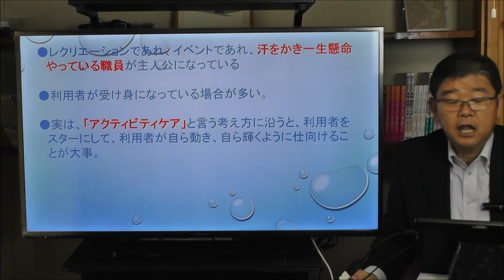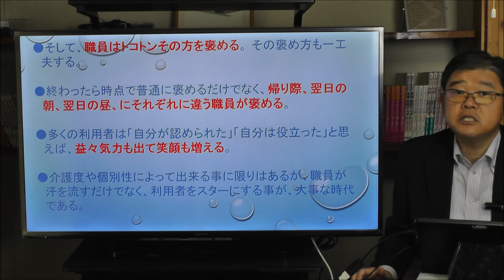医療介護経営コンサルタントの看護師介護士の為にリーダー管理職研修 - 利用者スター化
嶋田利広の病院や介護施設の人材育成~利用者スター化~

職員の負担の軽減し、介護品質を上げたければ「利用者スター化」計画を実現しよう。そのノウハウとは？
看護・介護職のリーダー責任者が9週間でリーダー力を身に付ける「在宅学習システム」
今までの一般的なリーダー研修講義とは全く異なる、リアリティーが好評
【無料メールマガジン】病院・医療介護向けメールマガジン

『800超の病院・介護施設が学習した管理者教育、職員教育ノウハウ』無料メルマガ！

・自分は性格的に上司に向いていない・・・
・部下をどう育成すべきか分からない・・・
・どうしたらもっとムダが減るだろうか・・・
・何とかアクシデントを減らしたい・・・
・職員がヤル気になる方法が分からない・・・

こんな悩みを抱えている【病院・介護施設の管理者】へ

このメルマガに、そのヒントとあまり知られていないマネジメントの裏ノウハウ、そして結構泥臭い労務テクニックが毎回公開されています。

【電子書籍無料ダウンロード】
RE-経営の無料電子書籍は、「これを無料で渡すんですか？」と同業のコンサルタント­がビックリした内容です。下記ホームページから申込みして頂くと、PDFデータを無料­でお送りしています。

講師：嶋田利広